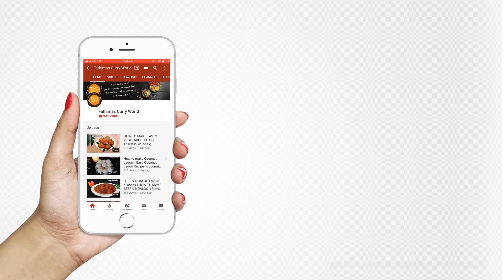ഇനി ഇതുപോലെ പുതിയ രുചിയിൽ വത്തക്ക വെള്ളം ഉണ്ടാക്കൂ | iftar drink | special watermelon juice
ingredients:
watermelon
 chilled milk (boiled)
kaskas
rose syrup
sugar
ice cubes